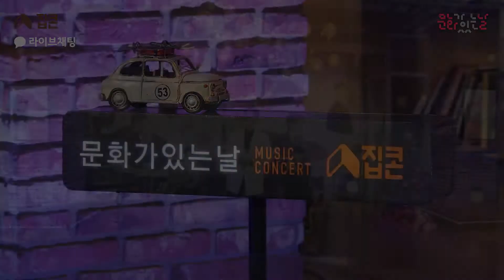[문클립] 송원근 - 저 바다에 날ㅣ2021 12월 문화가 있는 날 집콘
듣는 이로 하여금 위로를 주는!
송원근의 감미로운 목소리는 사랑입니다~❤️

일상의 쉼표, 문화가 있는 날

주관 : 지역문화진흥원, CJENM